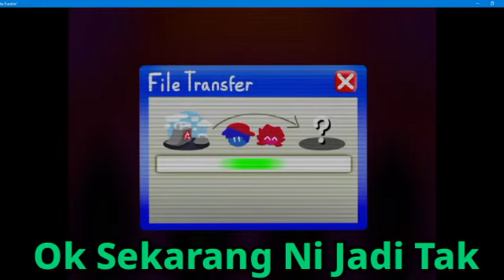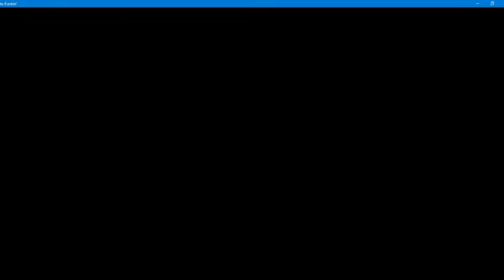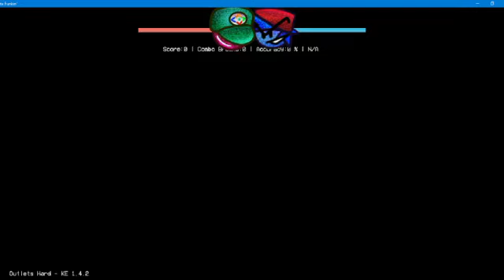Friday Night Funkin Vs Byte|HardMode|Itz Mizie|MalaysianYoutuber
@Jack VTuber

@NeorGaming7 Official

@Kirisato Channel

@CakeNICK _YT

@APXDMN CH

@Minoru ito-kun Ch

@Asami Myra

@Aki Hyuzu Ch

@Blessed Dainty

@Mobula Fasten

@Natsapphire Ch

@DoraDhiah CH.

@StarChu Roarina

@Matcha Matte Ch

@SleepyMijun Ch

@CLOX PANDA

@Kaze Ch

@Stargazer Iris

@Zakwan Ch

@Aika Ch.

GachaTuber

@Black Umbrella_432

@Picke _Pick

Kawan Youtuber

@Akko Fan

@Nur Flycat Gamer_Edtz